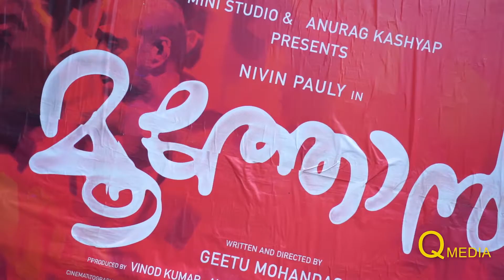Moothon|മൂത്തൊൻ FDDS theatre response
Geethu mohandas
Nivin Pauly
Shobita Dhulipala
Shashak Arora
Melissa Raju Thomas